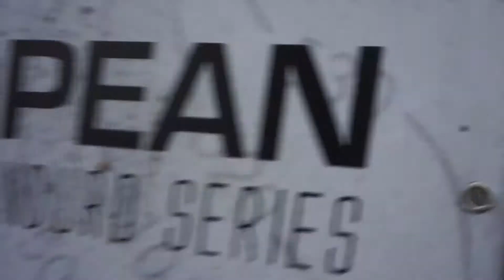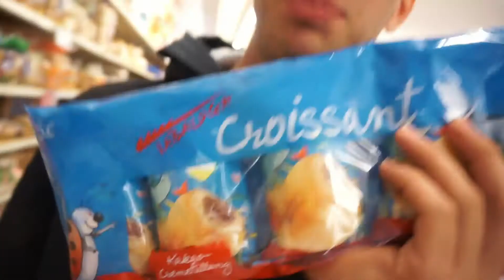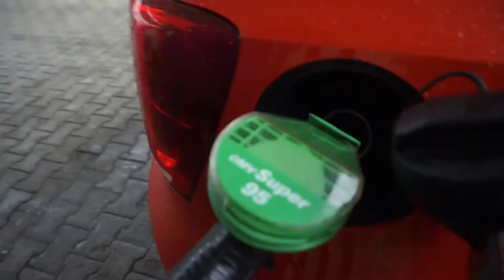BLACK HOLE ENDURO 2019 || VLOG 18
Noch ein Video vom Black Hole Enduro 2019, das zwischenzeitlich irgendwo untergegangen ist und deshalb jetzt erst hochgeladen wurde. Quasi als Teaser für die neue Rennsaison..